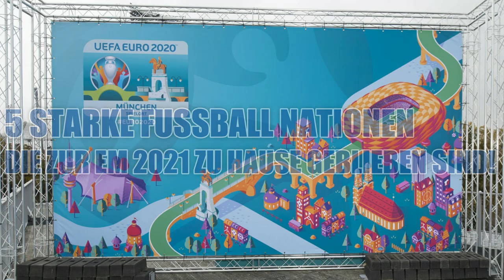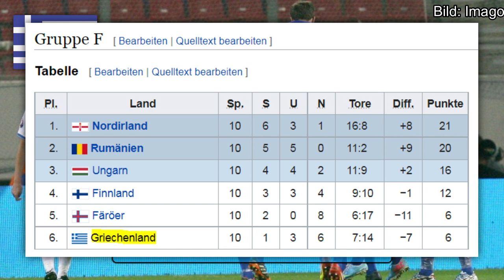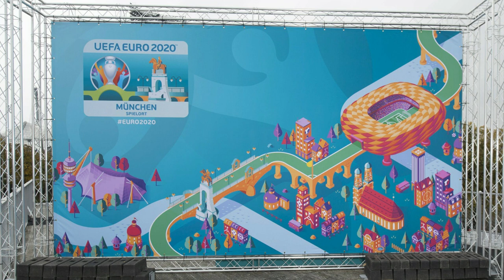Die BESTEN NATIONALMANNSCHAFTEN die nicht bei der Euro 2020 dabei sind!